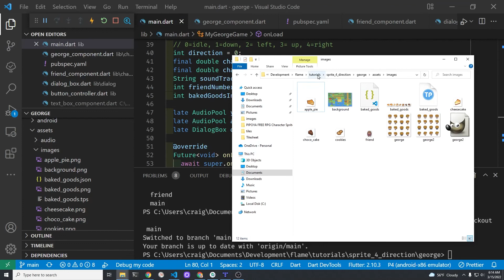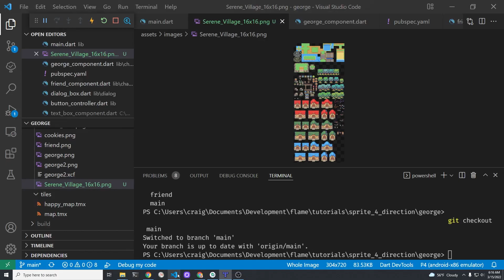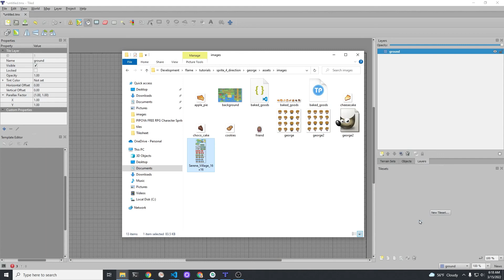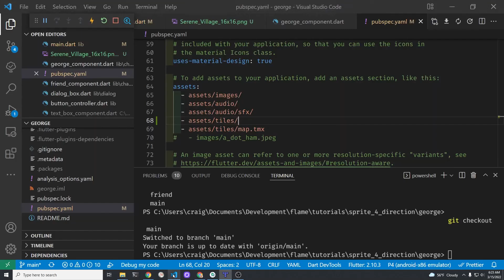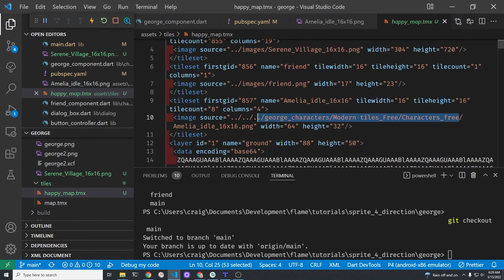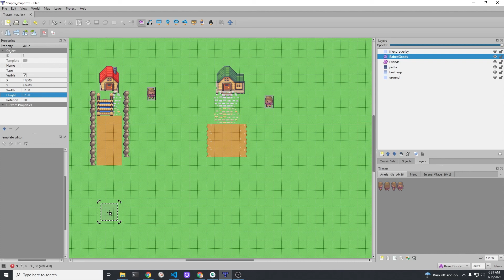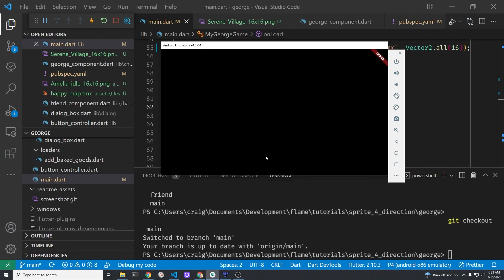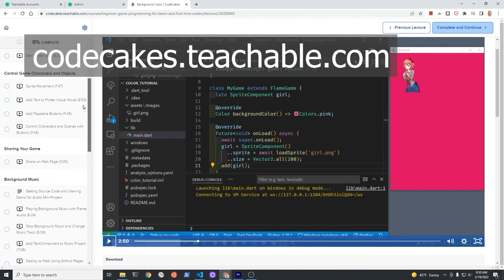George 12 - Build Maps with Tiled for Flutter Flame Game and flame_tiled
Build a custom map with a top-down 2D tilesheet and use the map in your Flutter Flame game using flame_tiled.

Completely free course. Zipped file for this lesson.

George (star character of our game) from user sheep Radomir Dopieralski
Main tileset for map - LimeZu